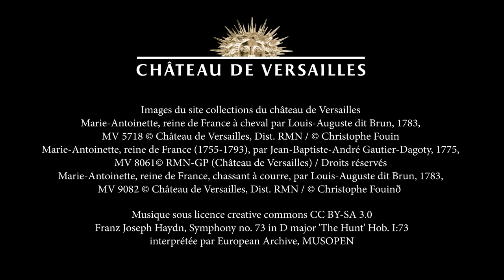Marie-Antoinette à la chasse, Louis-Auguste Brun, 1783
🇫🇷 Découvrez une série de tableaux illustrant la place de l’animal à la cour de Versailles sous l’Ancien Régime. Omniprésents dans le domaine, ils apparaissaient également dans les décors et les peintures grâce aux travail des artistes  qui leur ont donné leurs lettres de noblesse en les portraiturant.

🌍 Discover a series of paintings illustrating the place of animals at the court of Versailles during the Ancien Régime. Present everywhere in the park and in the Palace, animals also appeared in decorations and paintings thanks to the work of artists who gave them their letters of nobility by portraying them.